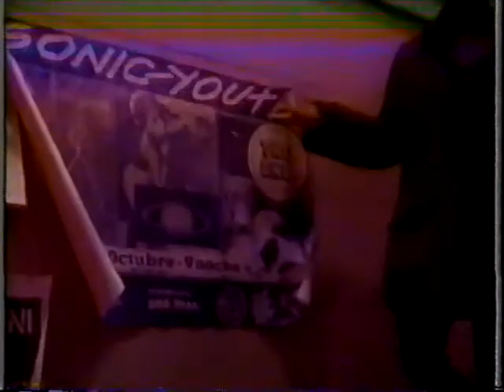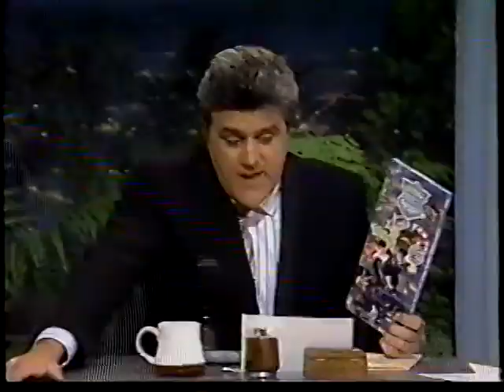Daniel Ash interview & This Love & Mirror People videos on 120 with Dave Kendall (1991)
Daniel Ash interview & This Love & Mirror People videos on 120 with Dave Kendall (1991). bauhaus

I don't have the exact date for this episode yet.

If you are an avid 120 fan and a trader/collector of actual episodes of the show, do please drop me a line. Although I have a fair number of shows, I am always looking for more in order to archive as many as possible, particularly from the Dave Kendall era.